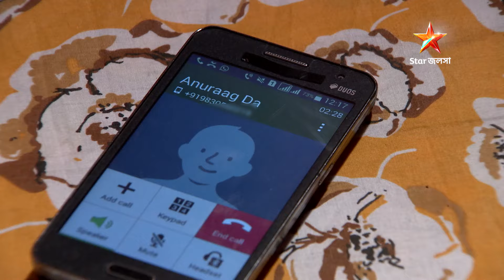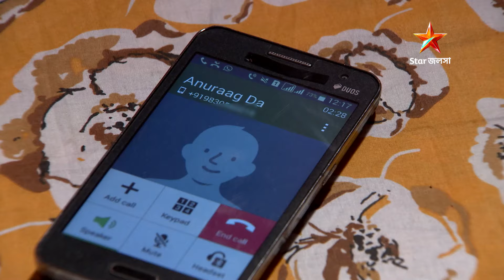Full Story | ইচ্ছেনদী | Episode 6 | Part F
Full Story | ইচ্ছেনদী | Episode 6 | Part F | আবার দেখুন আপনাদের প্রিয় ধারাবাহিক "ইচ্ছেনদী” শুধুমাত্র স্টার জলসা-র ইউটিউব চ্যানেলে!